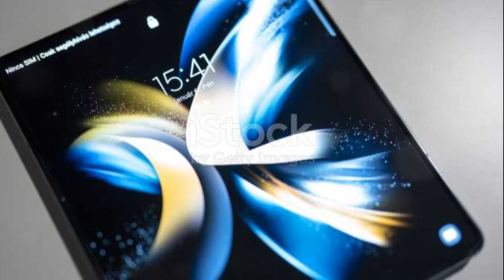A First Look: Unboxing the Samsung S24 - What You Need to Know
Check out this unboxing of the Samsung S24! See what's included in the box and get a first look at this new phone. If you're considering buying the Samsung S24, this video will give you all the information you need to know before making your decision.